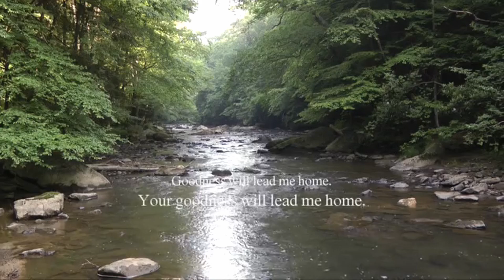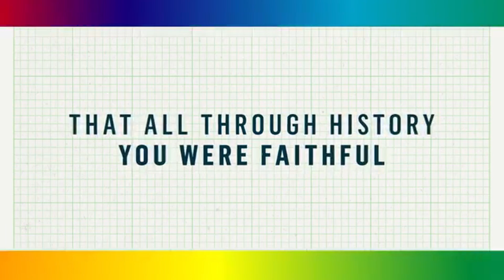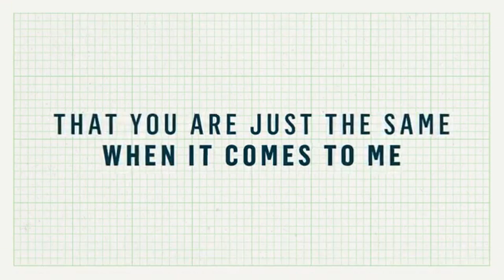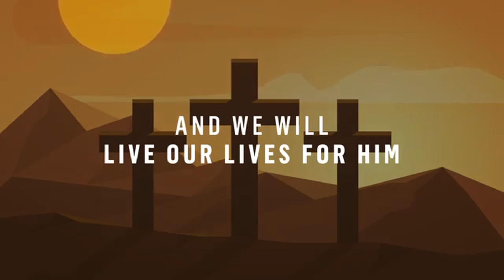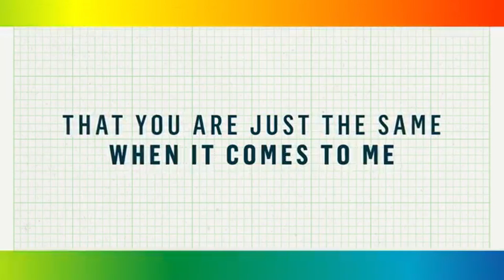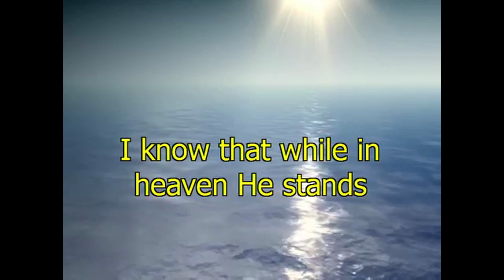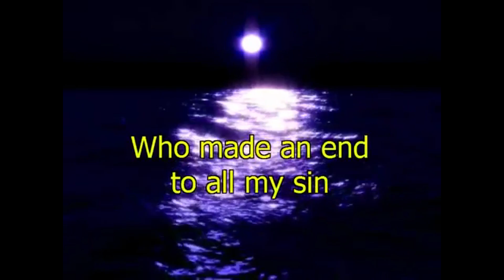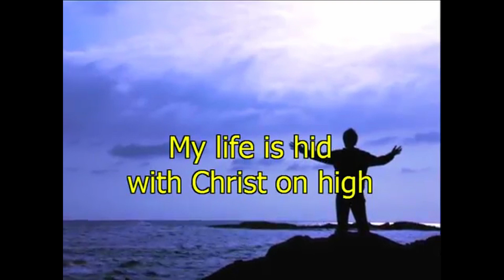Redrock & Druminnis Presbyterian Churches Sunday Worship Service 21st March 2021 available 8.00am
Hebrews Chp 13 v 1 - 8
Mr. Daniel Ballantyne